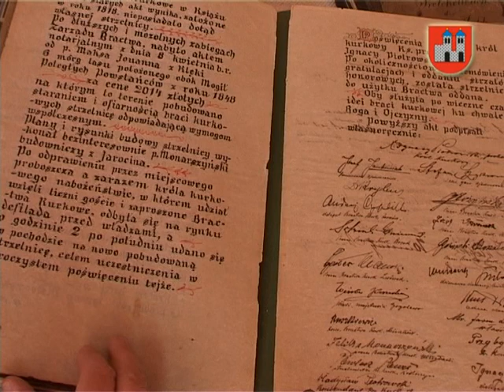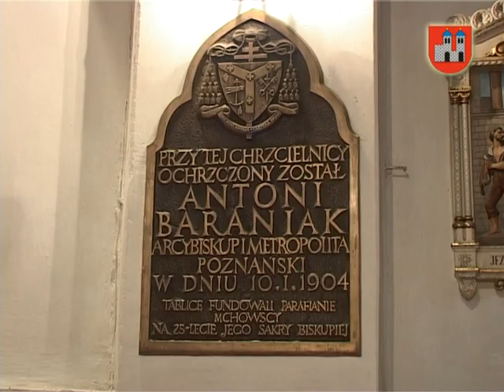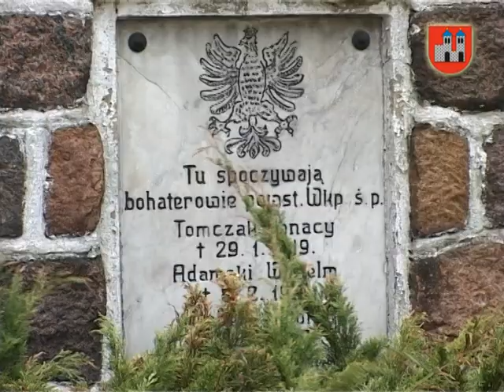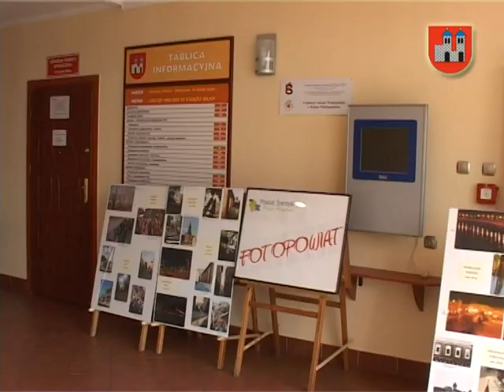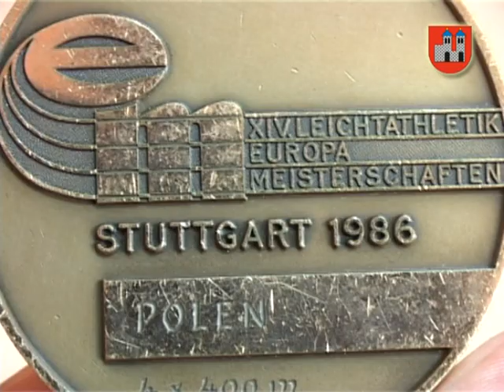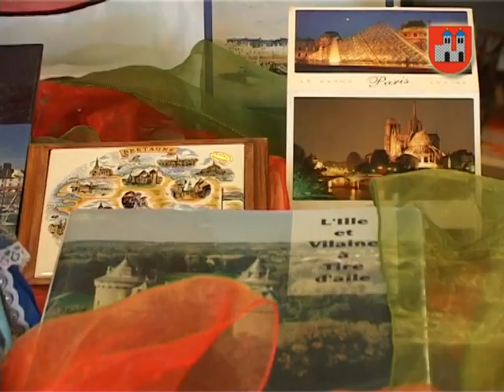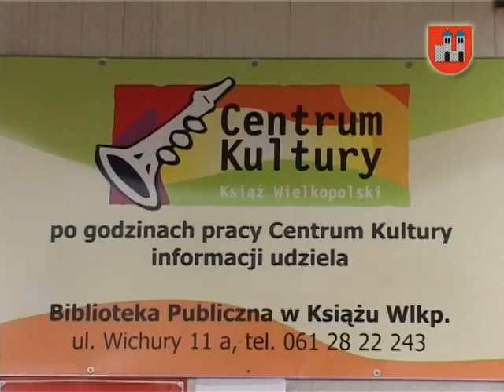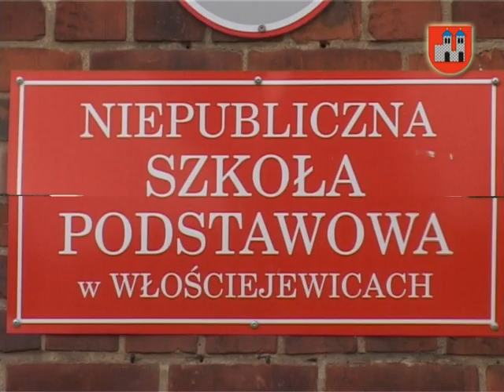Ksiaż Wielkopolski - film promocyjny z roku 2010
W roku 2010 obyły się uroczyste obchody 600 - lecia nadania praw miejskich miastu - Książ Wielkoposlki. W ramach tego wyjątkowego roku powstał film promocyjny, który obrazuje Gminę Książ Wlkp. w roku jubileuszowym.